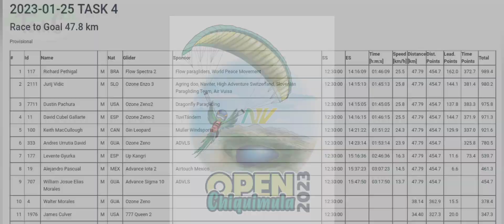2023 Chiquimula Paragliding Open - Guatemala - Task 4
Hello everyone and welcome to the 4th task of the Chiquimula Open 2023.

Todays task is a race to goal of 47.6km with a local triangle in the valley, next it goes south to the Volcano of Ipala with a goal west of Ipala.
We are still in a high pressure with light winds.   Congratulations to the 9 pilots in goal today. Flying conditions were once more very good for racing.